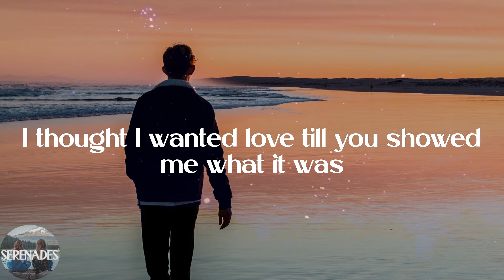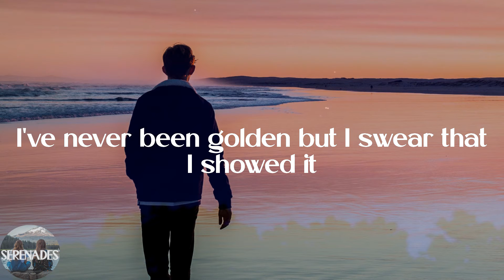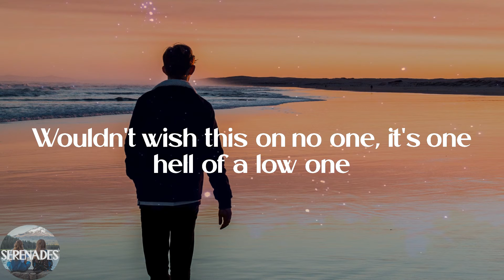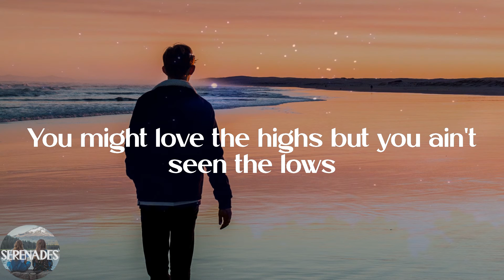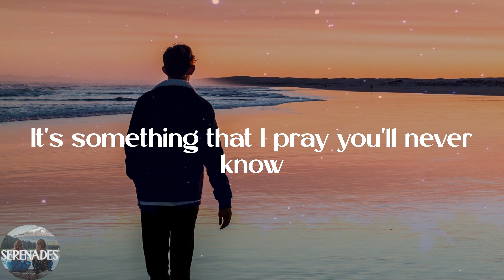Jessie Murph - Pray (Lyric Video)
💕Lyrics:
I thought I wanted love till you showed me what it was
I've never been golden but I swear that I showed it
It's a blessing and a curse, for the better, it's only worse
Wouldn't wish this on no one, it's one hell of a low one
We're going up, we going down
We can run it back, we can work it out, but, no
Late at night, going out my mind
Praying that the sun don't rise, like, no, mm
Waking up but wishing that you don't
It's something that I pray you'll never know
Up all night, drinking liquor like it's water
Waking up, knowing I'm somebody's daughter, but
I don't know a lot about my father
Maybe that's the reason I don't do shit like I oughta, no
I need some mеdicine, this shit that my head is in
Got me thinking, crushing it, lying in this bеd I'm in
You might love the highs but you ain't seen the lows
You don't know the half of it and I pray you'll never know
Woah
Waking up but wishing that you don't (Wishing that you don't)